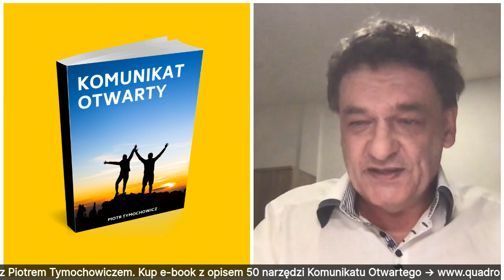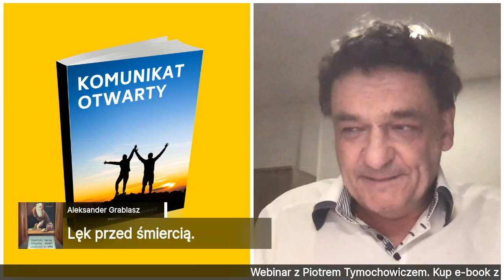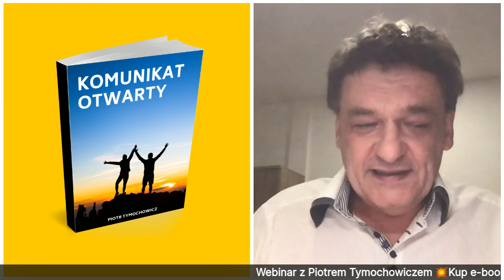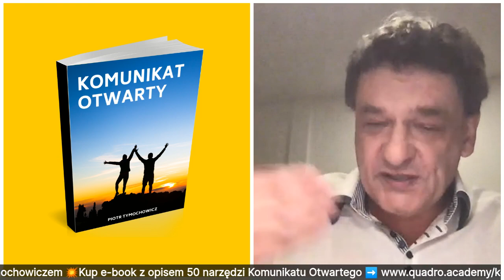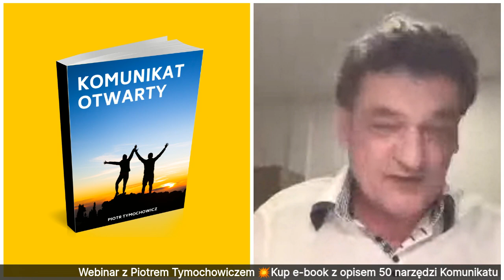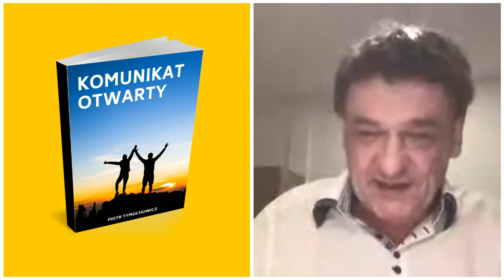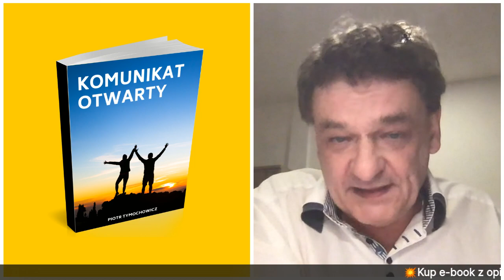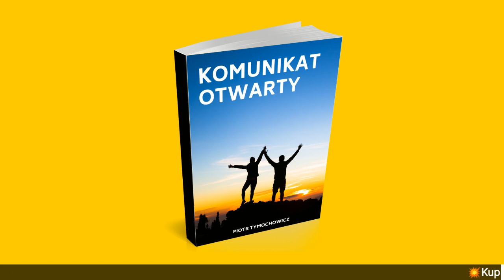Pierwsze narzędzie Komunikatu Otwartego (webinar online)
💥Nagranie z webinaru online, podczas którego ujawniam tajniki pierwszego narzędzia komunikacji otwartej. Kup e-book 📖 "Komunikat Otwarty"↙️